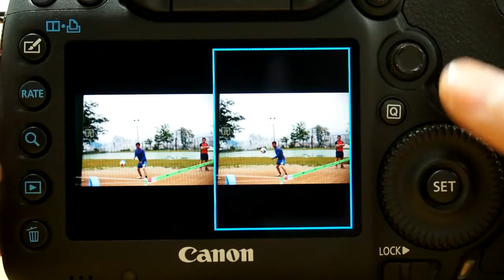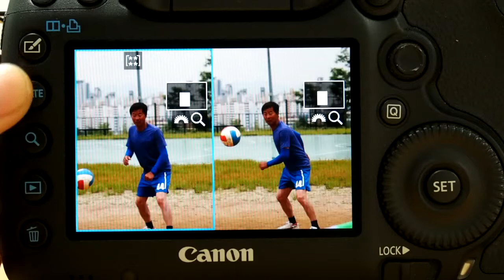Canon EOS 5D markIII Image Comparison NEWS CAMERA